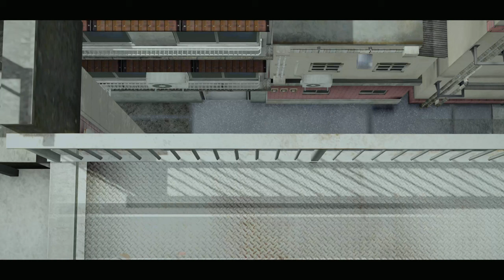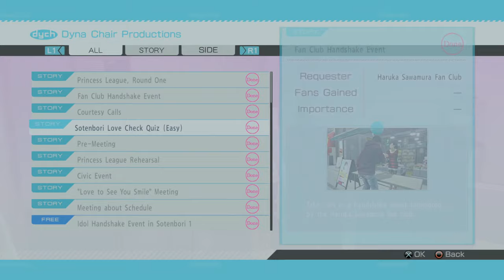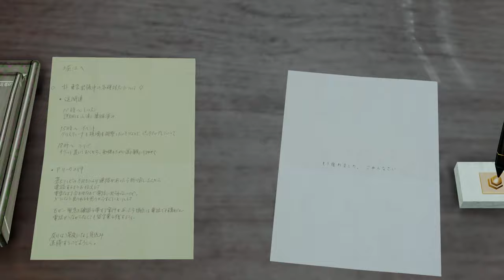TildeShambles - Yakuza 5 Remastered - Part 14 (reupload)